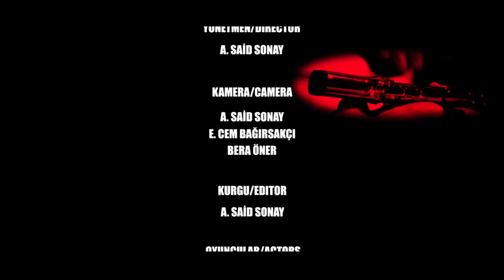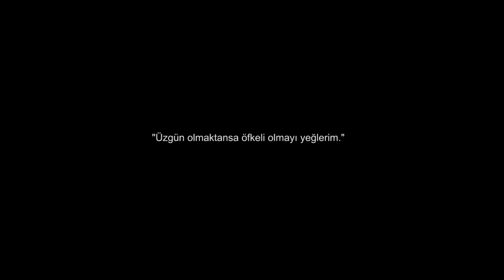Doğu Akdeniz • Reddet